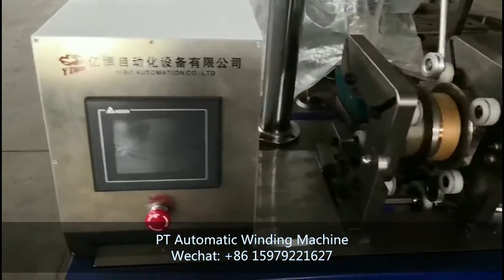PT Automatic Winding Machine, Wechat: +86 15979221627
Nice Day!
Thank you for contacting Susan and welcome to YIBO Automation Equipment Co., Ltd, Your leading Experts in electrical whole equipment and techncial service output! Please let us know how we can best help you.
We can offer the whole production line and service:
-Vacuum drying plant
-Vacuum casting plant
-Hot Air drying oven
-Vacuum mixing plant
-APG clamping machine
-APG mould & casting mould
-Vacuum coating system
-Vacuum annealing furnace
-Vacuum pressure impregnation
-Vacuum refueling plant
- Foil winding machine

Regards
Susan Lei
Keep Promise & Quality First ! !
YIBO AUTOMATION EQUIPMENT CO., LTD
our market share in China is over 85% and Top 3 in electrical equipment field.
YIBO factory has passed the global Top 500 enterprise clients inspection.
We have mainly manufacture the whole of electrical equipment and technical output service for decades.
YIBO regular clients has CASC,CRRC,CASDY,ABB,DELIXI, EATON, RITZ,TENGEN, Military Enterprise.